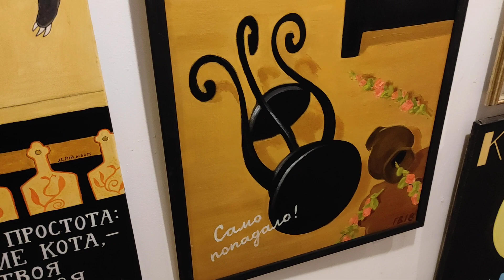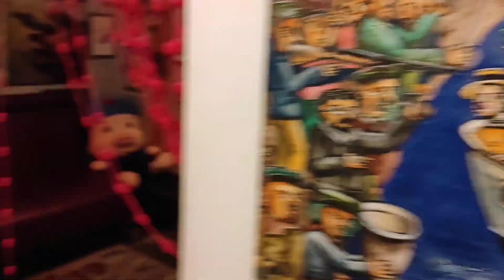Галерея СВИНОЕ РЫЛО 18.11. 2021 Вход бесплатный СПб, Набережна реки Фонтанки 5.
Галерея СВИНОЕ РЫЛО ОТКРЫТА:
Среда - Пятница 17:00 - 20:00
Суббота - Воскресенье 13:00 - 20:00
Понедельник, Вторник - выходной!
Вход бесплатный!
СПб, Набережная реки Фонтанки 5, (вход в арку с набережной, во дворе налево / Домофон: 1959, на лифте 6 этаж)
18+! тел.: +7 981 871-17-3O
Выставки меняются каждые 2-3 недели!